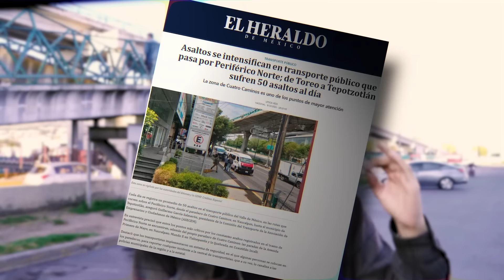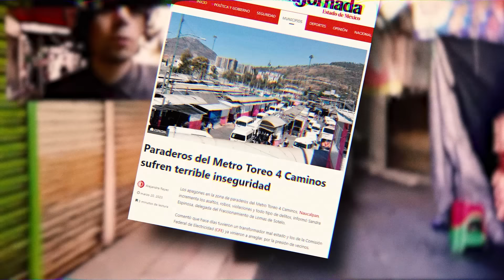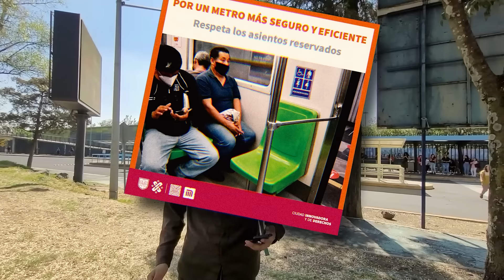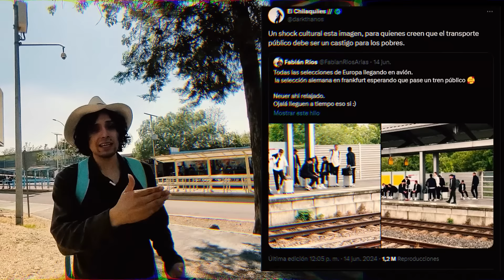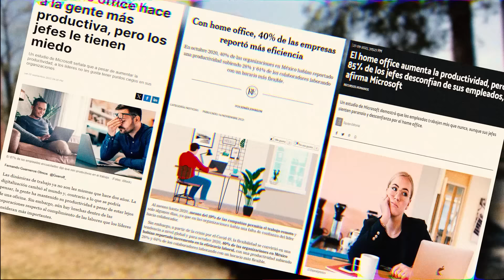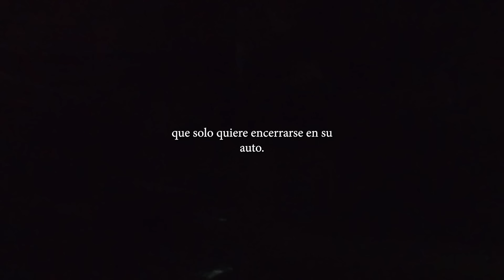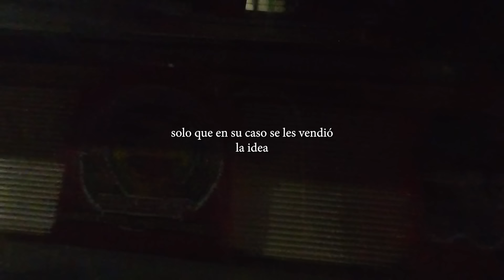El Transporte Público es UN CASTIGO para los POBRES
Hice un viaje de 3 horas por el transporte público desde el estado de México hasta la ciudad de México, una odisea repleta de retos, cansancio, peligros y estrés.

¿Dónde encontrarme?
Mis redes:
Tik-tok: Corduraarti1f1cial